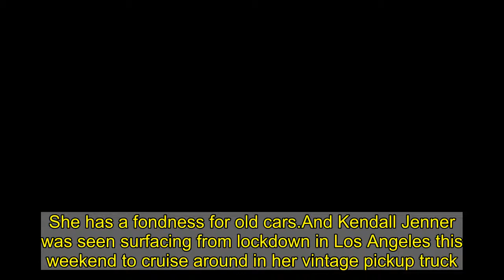Kendall Jenner cruises around Los Angeles in her vintage pickup truck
She has a fondness for old cars.And Kendall Jenner was seen surfacing from lockdown in Los Angeles this weekend to cruise around in her vintage pickup truck.The 25-year-old supermodel and reality TV star wore her luxurious dark hair down and warded off the California rays with sunglasses.   Kendall's cars over the years have included not only vintage models like an old Mercedes G-Wagon but also newer models like a Ferrari 488 Spyder.She shares her gearhead tendencies with her makeup mogul little sister Kylie whose Insta Stories recently included her own bright orange Lamborghini Aventador.  Kylie and Kendall inherited their affection for cars from their transgender father Caitlyn Jenner whose automobile collection includes multiple Porsches. Caitlyn was also once involved in a four-car pileup with one fatality but was not charged as a judge ruled she had hit the brakes and been under the speed limit.  After her latest outing in one of her vintage vehicles Kendall began posting Insta Story updates from her $8.5 million Los Angeles home.Kendall cut a glamorous figure in a sleek gold robe and full makeup as she lounged tantalizingly on the sofa 'by the fire.'Then she charmingly shared a clip of herself trying to film a mirror selfie video while striking a pose in a sleek cocktail dress.While she was in the process of preparing the video her pal Fai Khadra accidentally walked in front of her camera unaware of what she was doing.    'Hello,' she said gently, then chuckled when he realized with a jolt that he was in the way and scurried away to someplace off-camera.After she went with Fai to Justin Bieber and Hailey Baldwin's wedding Kendall explained online: 'We don't date he's just my date.'In fact Kendall is currently involved with Phoenix Suns heartthrob Devin Booker whom she went Instagram official with on Valentine's Day after months of dating.   'What first seemed like a fun hookup, is now a relationship. They are exclusive and Kendall is very happy with Devin,' a People insider gushed this month.The source added for good measure that 'her family thinks he is great. He was even invited to Kim's 40th birthday celebration in Tahiti.'Kendall has dated dated NBA hunks Ben Simmons and Blake Griffin and she was linked to Devin as early as last summer.